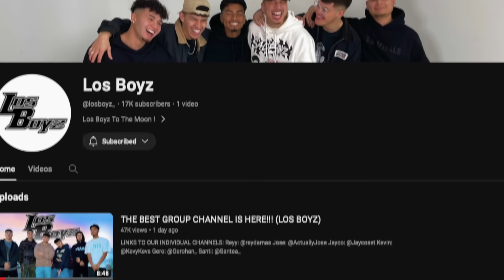FLOUR CHALLENGE w LOS BOYZ!!! (THEY TRY TO FIGHT ME)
Group Channel (Los Boyz)

Couple's Channel:  @jaycoandval